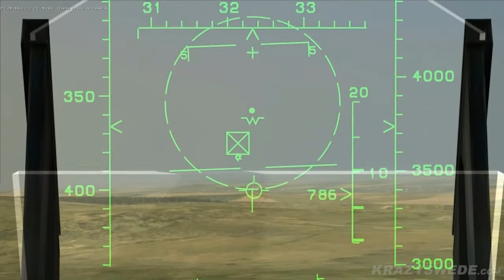(DCS) Cool Kids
KS-091-DCS-012
TITLE:     (DCS) Cool Kids
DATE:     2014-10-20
RUNTIME:     00:05:04

DESCRIPTION:     Highlight clips, including: Double kill; Who are the people on my wing; Fuck counter; Double-opposed-knife-edge; Cool kids; Well this is awkward; and That’s a SAM. Recorded between 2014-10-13 and 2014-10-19.

This video was recorded using software from Eagle Dynamics.